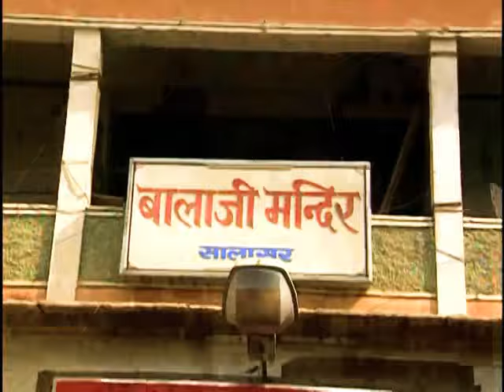Jai Ho Bajrang Bala